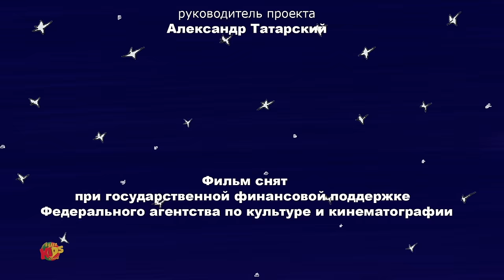Sobre Stepan o Ferreiro + + Desenhos educativos para crianças